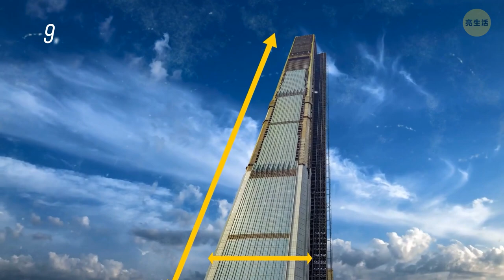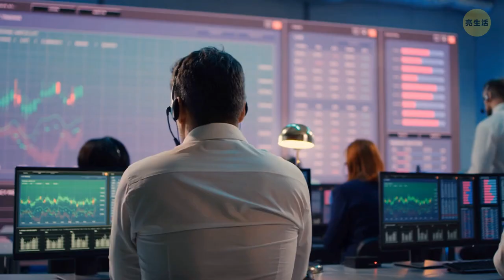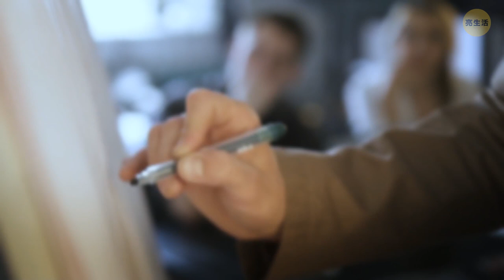沒有人，甚至連有錢人也都無法進入的中國奢豪建築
世界上充滿了各種充滿野心的建築項目:未來主義的摩天大樓、特殊的建築形式和結構。但有時這些項目會被拋棄，且無法達成最初構想的目的。空蕩蕩的大樓、未完工的機場、鬧鬼的大樓。為什麼會這樣呢?一起來看看世界上某些最神秘的被遺棄的地方吧，這當中還包含了被認為是有史以來第五高的摩天大樓唷。

迷霧中的高銀金融117大廈: 由 Amazingloong 提供, 2020年統一大樓: 由 Zygmunt Put 提供, Mogilskie 環形交叉口景觀: 由 Zygmunt Put 提供,
沙吞獨特大樓，曼谷一項未完成的住宅計畫: 由 Chainwit 提供,